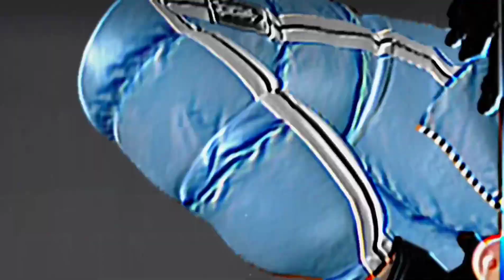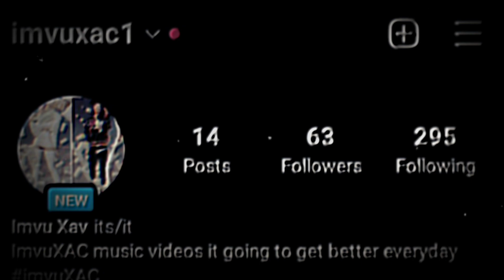slatt zy-Abandoned Child" [official video]*imvu *)